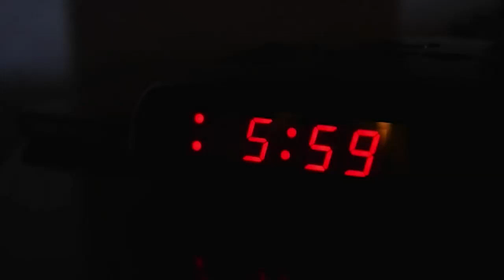“Tengan paciencia” asamblea de los testigos de Jehová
Este fin de semana, en el Coliseo Luis F. Castellanos, se llevará a cabo la asamblea anual de los Testigos de Jehová. El tema central de esta actividad cristiana es la gran paciencia.